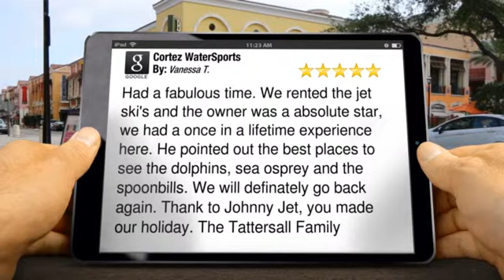Cortez WaterSports Bradenton Another Great 5 Star Review by Vanessa T.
5 Star Rating

Had a fabulous time. We rented the jet ski's and the owner was a absolute star, we had a once in a lifetime experience here. He pointed out the best places to see the dolphins, sea osprey and the spoonbills. We will definately go back again. Thank to Johnny Jet, you made our holiday. The Tattersall Family

Cortez WaterSports
4328 127th Streeet
Bradenton FL
34215

Topic: Family Fun Vacation, Boat Rental, Jetski Rentals, Parasail on Anna Maria Island Beach FL